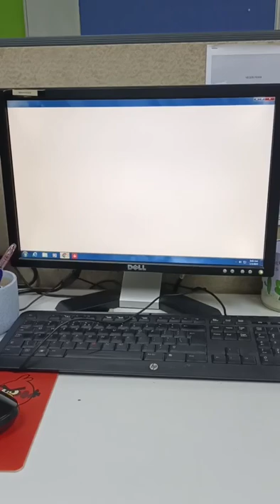Old computer 3 PAKK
Our social workers at our primary schooling centre can't even get a word doc and google running swiftly, let alone conduct heavy documentation operations and run and scroll through large excel sheets. We need new systems and we can't be doing with stone age hardware anymore to ensure that our work is efficient just as it is effective.

To donate, send a direct transfer with the code "COMPUTERS" to
CIMB